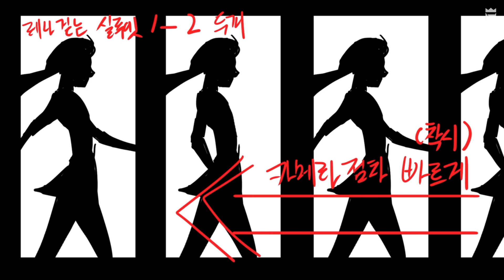[DJMAX RESPECT V] U-NIVUS (Storyboard Ver.)